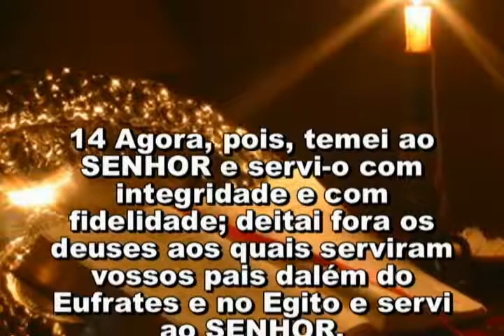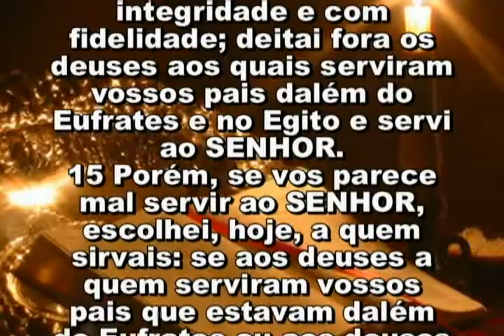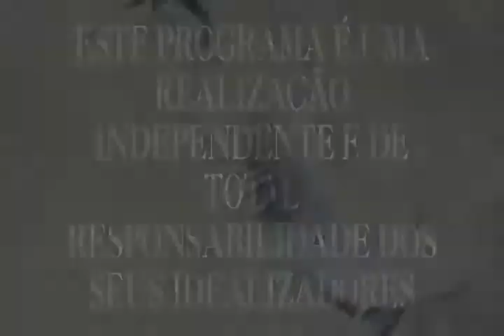PASTOR DANIEL 1405 04 12 17 SEGUNDA 15,40